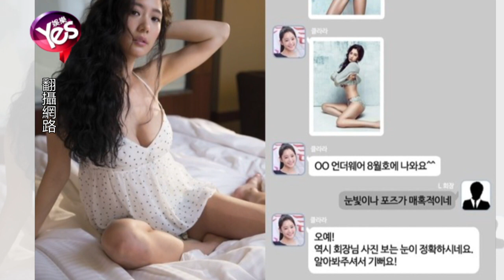【5年前】色誘老闆又謊報年齡 Clara宣佈暫停演藝活動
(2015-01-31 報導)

曾被美國雜誌評為去年全球第二美女的南韓女星Clara
近來負面傳聞不斷
早前她自曝遭到老闆性騷擾進而要求解約
沒想到後來卻反被公司指控是她發比基尼色誘簡訊引誘老闆在先
又有媒體爆出Clara私下個性冷血
不想參加同公司女團Ladie's Code的喪禮
近日更爆出Clara的真實年齡其實是30歲
但她卻謊稱29歲

種種的負面傳聞
Clara一直沒有對外界說明
不過30日卻丟下一顆震撼彈  她透過南韓媒體宣佈
往後南韓和美國的公開活動全面取消
據悉她將在國外避鋒頭

Clara表示決定接受南韓演藝協會的建議
暫時停止南韓的所有活動
而之後的美國活動也打算取消
只是目前在香港的行程不便暫停 因此會依約走完
這個消息發佈之後 讓Clara的粉絲都相當驚訝
而她也透露自己還是要解約的決心
表示會把時間空下來 清算和公司的債務問題